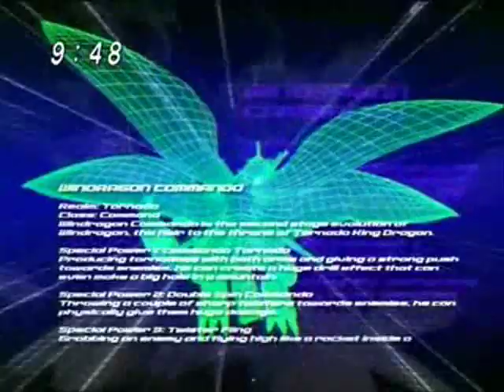Shiron/Commando Windragon vs Ranshiin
Shiron Vs Ranshiin in episode 23.

This is also where Shiron transforms for the first time into Commando Windragon! Click here 4:30 for a Fast View!
It looks super EPIC... Wish I had Shiron for a dragon.

I edited some parts. if you noticed.